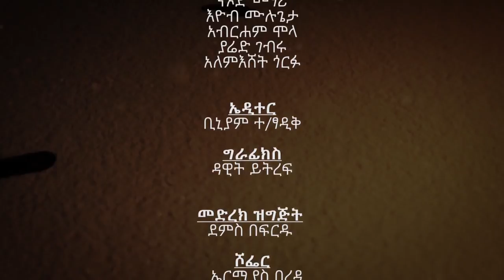የፀጋዬ ገ/መድን ድርሰት - በምንተስኖት ግዛው - ጦቢያ ግጥምን በጃዝ #103-16 | [Arts TV World]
ዋ ያቺ ዓድዋ
tsegaye gebre medhin
Mentesnot Gezaw